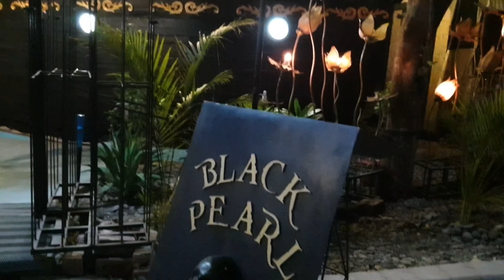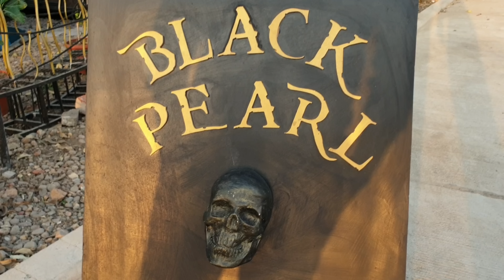Black Pearl | Ship Based Restaurent | Indorii Chatore | Episode No 19 | Pirates Of The Caribbean 🔥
Hello guys , welcome back to another episode of INDORII CHATORE kaisa kya sb bdiya hai na bhiya , In this episode we visited BLACK PEARL  the place which will give you a great experience to have the FOOD  on ship , India's only 2nd place to have a ship based restaurent..

ADDRESS :- Star Square, Scheme 134, Nipania, Indore, Madhya Pradesh 452010